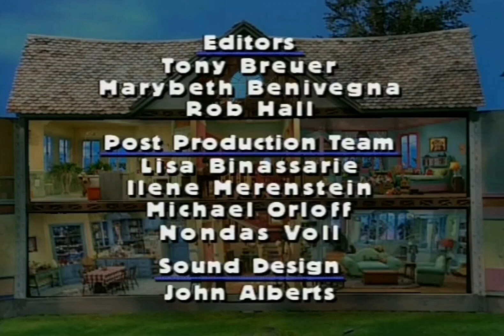bear in the big blue house season 1 episode 4 ending credits (2021-2023)